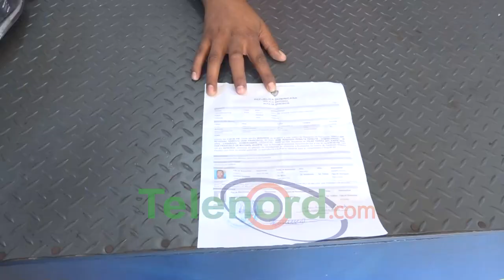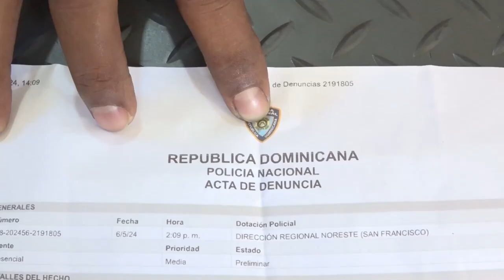Comerciante denuncia hackearon sus redes para estafar personas a su nombre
Roberto Peralta informó que el viernes 3 de abril su cuenta en la red social de Facebook fue tomada por ciberdelincuentes, quienes han comenzado a postear sorteos de lotería y a hacerse pasar por el para solicitar depósitos.

A pesar de que este tipo de delito es extremadamente común, se conocen muy pocos casos donde la justicia actúe de manera satisfactoria.